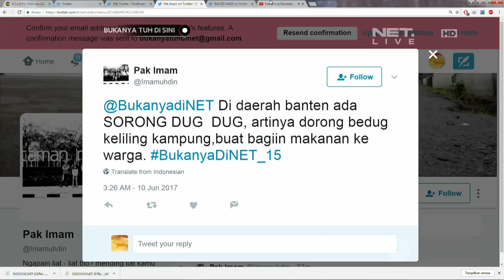Bukanya Tuh Di Sini - Seragam Baru Buatan Kenta Gunawan Yang Aneh (4/4)